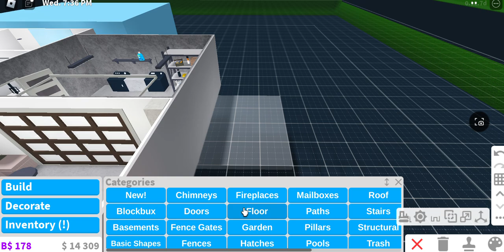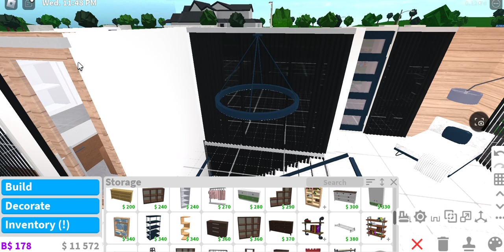Renovating my modern starter house with cheap cafe and more....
So watch till end to see what happened